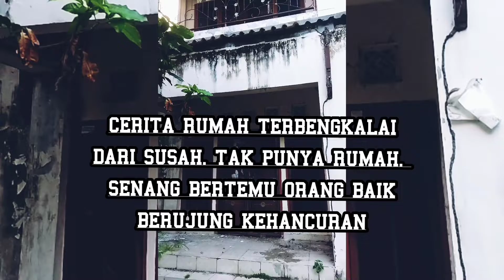ujian pasangan pedagang kaki lima dari tidak punya apa-apa hinnga kebahagiaan, berujung kehancuran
cerita rumah terbengkalai belasan tahun
rumah berakhir menjadi sengketa